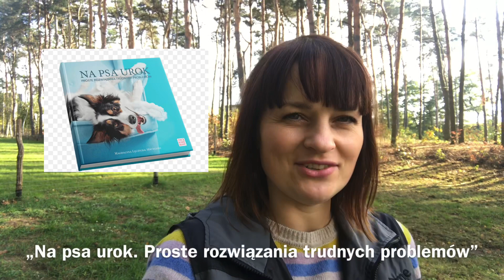Jak nauczyć psa zabawy szarpakiem, gdy nic innego nie pomogło? Trener opowiada #13